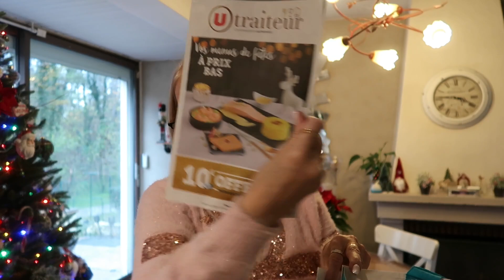Vlogmas Jour 7 - Repas Québecois, Pyjama de Noël, Retour de courses d'appoint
Bonjour,
On se retrouve pour une vidéo